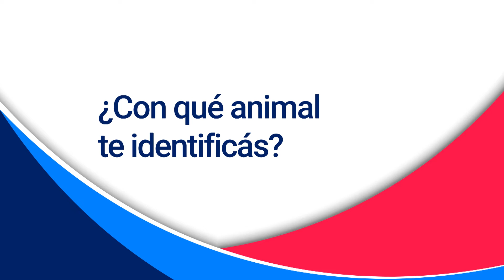EnFoco - Lautaro Morales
La octava entrega de EnFoco tiene como protagonista al líbero de Obras de San Juan en la LVARUS 21/22: Lautaro Morales y sus comienzos, sueños, gustos, intimidad y mucho más.

Toda la información de la LVA, fotos, estadísticas y más,